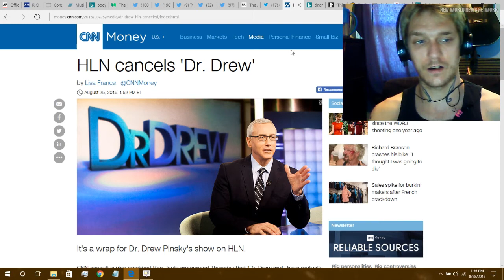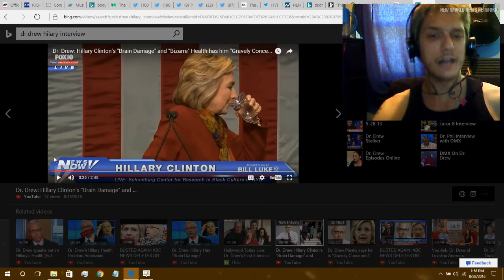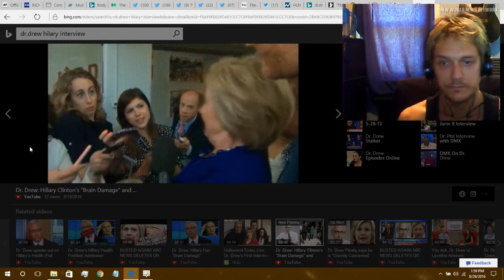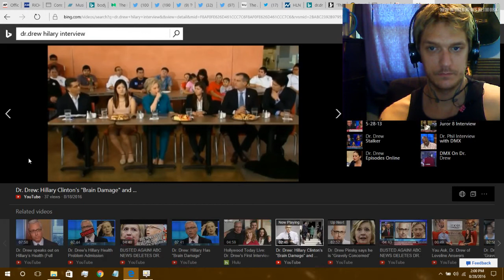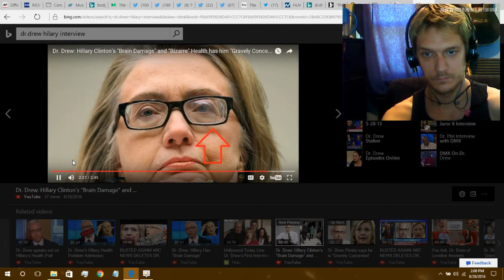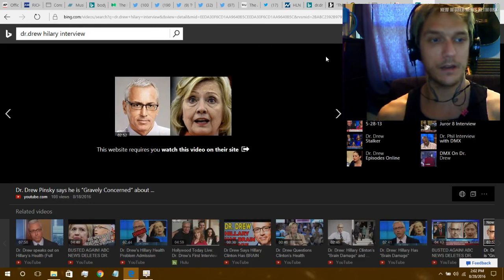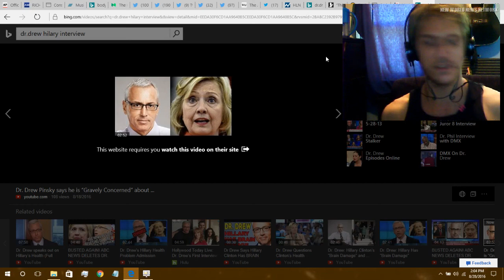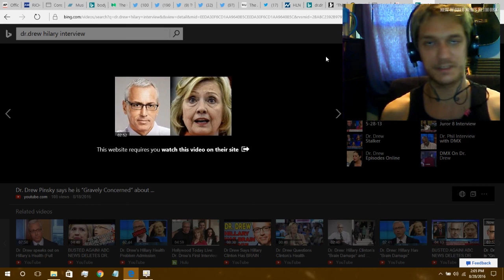Dr.Drew Fired For Questioning Hilary's Health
LINKS:
TWITTER2 - @JAMIESTARRMUSIC
XBOX - JAMIESTARRMUSIC